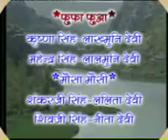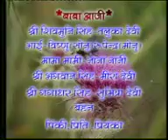Sonu Raj songs